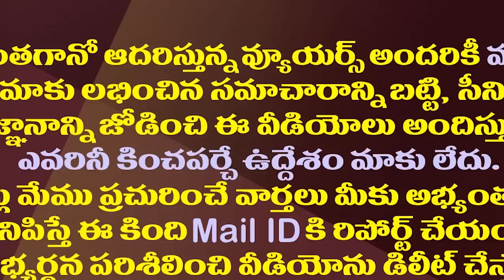జగన్ పై తొడకొట్టిన ఈ వీరనారి ఇప్పుడు వైసీపీ చెంతకేనా..? | Kavali Greeshma Ready to joining YCP Party